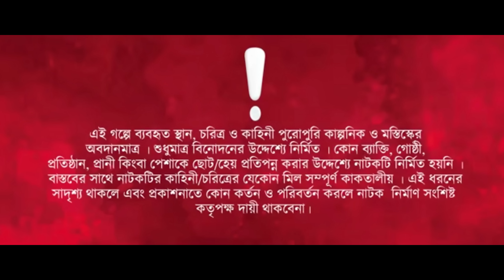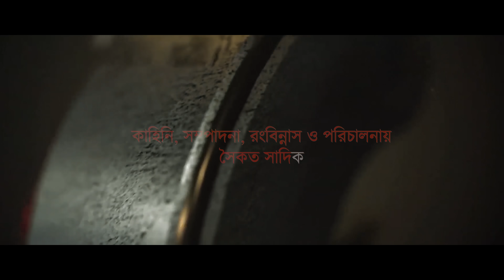বাংলার জেদি বউ (Banglar Jedi Bou)| Sagor Rain | Rina Khan | Emu,Tanha| Soykat Sadik | New Natok 2024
বাংলার জেদি বউ (Banglar Jedi Bou) | Full Natok | Sagor Rain | Rina Khan | Tanha Yeasmin | Soykat Sadik | New Bangla Natok 2024 |

Natok : বাংলার জেদি বউ (Banglar Jedi Bou
Story & Direction 🎬 Soykat Sadik
Cast : Sagor Rain, Tamanna, Rina Khan, Tanha & More
Camera : ODC Team (Apon)
Edit & Color : Soykat Sadik
Music Design : Soykat Sadik
Poster Publicity : Kawsar Talukder
Producer : MD Moniruzzaman
Label : ODC Drama
Produced and Distributed by ODC DRAMA.

* ANTI-PIRACY WARNING *
This content is Copyright to ODC Drama [ODC Drama]. Legal action will be taken against those who violate the copyright of the following material presented!